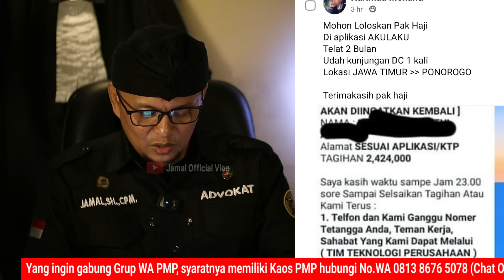Tracking Nasabah Gagal Bayar Pinjol Mulai Diberlakukan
Nasabah gagal bayar alias menunggak pinjol saat ini mulai diberlakukan tracking yaitu dilacak keberadaannya dan didatangi langsung ditempat dimana terlacak oleh tim IT perusahaan pinjol. Bagaimana hal itu bisa dilakukan, simak videonya dan dengarkan informasinya.